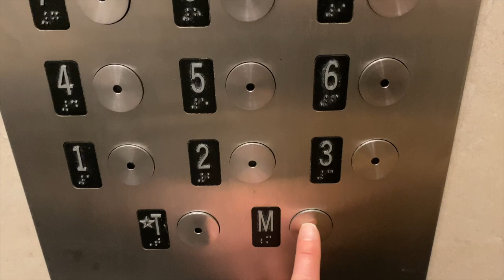UNE JOURNÉE AVEC NOUS : drôle de café et santé mentale... | Harmony Lu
Une journée avec nous : du café Starbucks un peu bof et une papote sur mon état mental... ça faisait longtemps hein ?

RESTONS CONNECTÉS !